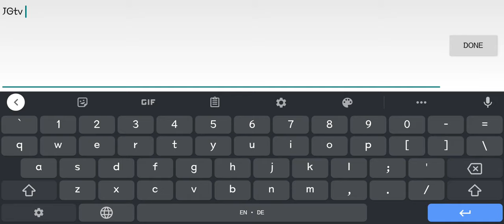Project RIP Mobile - Free Horror Survival Shooter Gameplay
[Compatible OS]
8.0 or later

 Thanks